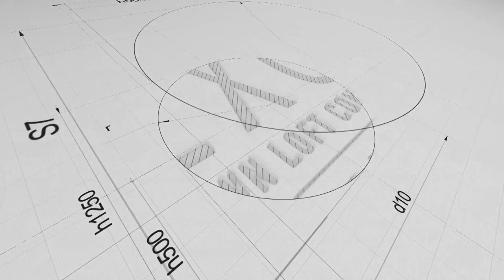Higgins Lofts #402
*AVAILABLE FOR JULY MOVE IN*** Large and Bright rare South East Corner Loft at the historic Higgins Building. A spacious 1b/1b, 1040 sqft, 8 oversized industrial zinc plated windows, soaring 11' ceilings, & polished concrete/mosaic tiled floors. Washer & Dryer included. Rooftop BBQ and dining area offering stunning skyline views. Sip some wine and catch the sunset on the Observation Sky Deck. Steps from LAPD dog park, Little Tokyo, Grand Park, Grand Central Market, Blue Bottle Coffe, Redbird, Spring, Edison Bar & Lounge, fine dining, entertainment, museums, concert halls, and public transportation. Several parking options adjacent to the building starting at $120/month. A piece of living history, the Higgins building exemplifies the burgeoning community of art, culture, and entertainment in downtown.